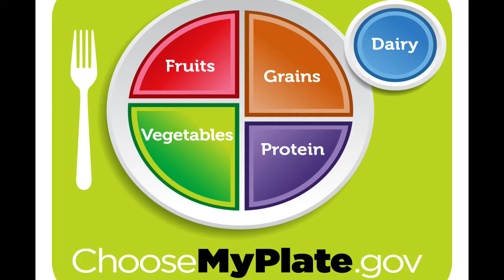My plate song